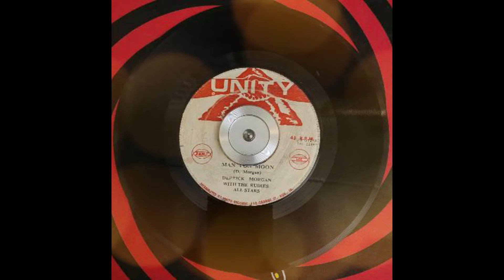Derrick Morgan Man Pon Moon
Derrick Morgan with the Rudies  Unity 7"
1969